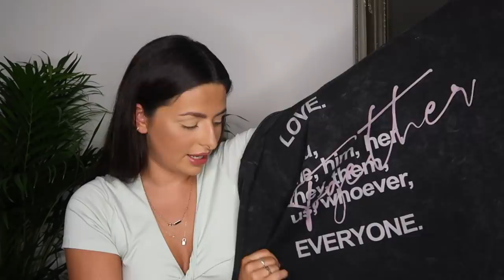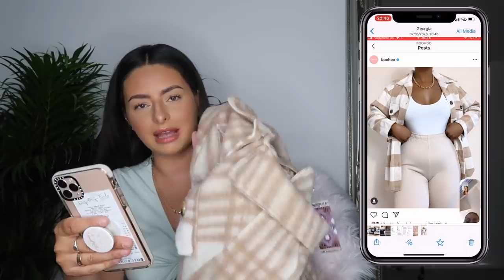MY BEST FRIEND PICKS MY BOOHOO TRY ON HAUL! NEW IN! · ft. GEORGIA MAY | Emily Philpott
Hey loves,
👇🏼SHOP BELOW👇🏼

Here is a link to Zoe Sugg's blog post which I personally found very useful for educational resources, petitions and charities you can donate LET'S KEEP THIS CONVERSATION GOING 🖤

ITEMS FEATURED:
- Crepe Bodysuit *
- Short Lounge Set *
- PRIDE oversized Hoodie *
- Wool Jacket *
- pride T shirt *
- Floral Maxi Dress *
- Bikini bottoms *
- Bikini top *

FOLLOW G ON INSTA - @georgiamay_xoxo

Much Love,

Em x

* = AFF LINKS

p.s A HUGE thank you to BOOHOO for sponsoring todays video and an even bigger THANK YOU to you guys for allowing me to create honest sponsored content ily xo